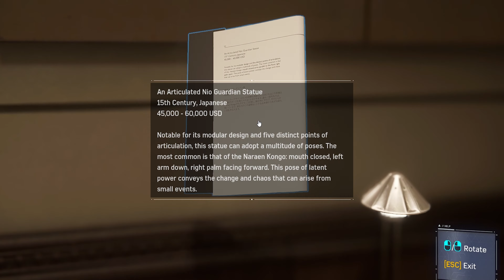Spider-Man Remastered PC Gameplay Part-3(4K) | MSI Bravo 15 Ryzen 5-5600H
Spider-Man Remastered PC Gameplay Part-3 | MSI Bravo 15

My PC- Msi Bravo 15 Ryzen 5 5600H